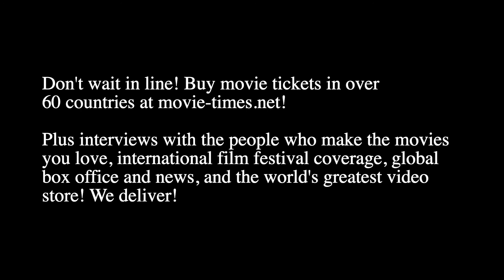Dylan O'Brien: LOVE AND MONSTERS